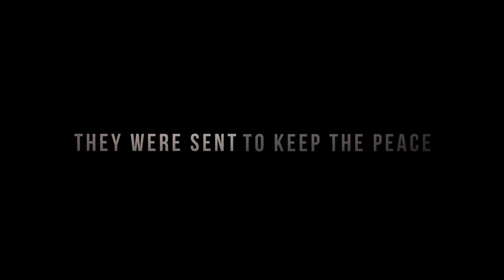The Siege of Jadotville (2016) Türkçe Dublaj Fragman